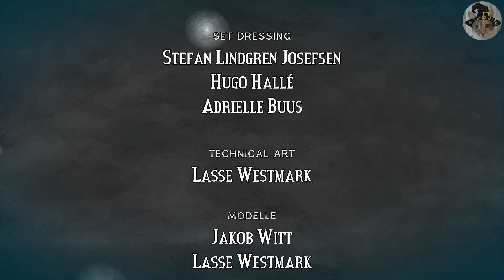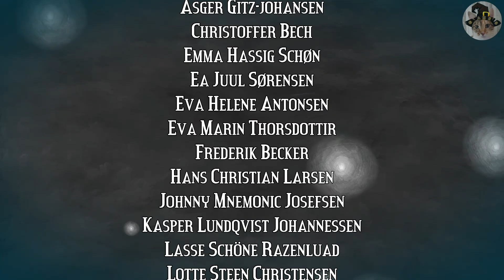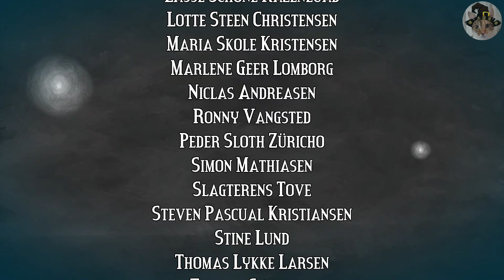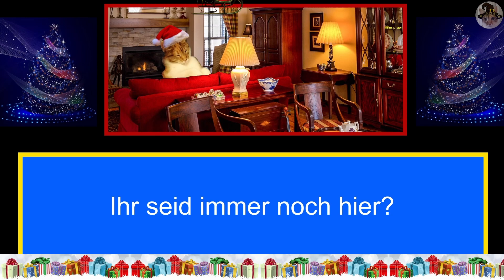-6- [FINALE] Hoffnungslosigkeit breitet sich aus : FIGMENT 100%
Endlich kommen Dusty und Piper ihrem Ziel näher! Doch der Aufstieg ist lang und beschwerlich, der Albtraum entkommt immer wieder und wieder ... Die Hoffnung schwindet ... Werden sie es jemals schaffen? Sollen sie vielleicht lieber aufgeben?

Sammelobjekte:
02:06 : Tür
02:26 : Verlorene Erinnerung 16 (XVI)

Kapitel:
00:00 : Intro
00:09 : Aufstieg
14:36 : Verankerung
28:07 : Der Gipfel
45:38 : Credits
48:56 : Abspann